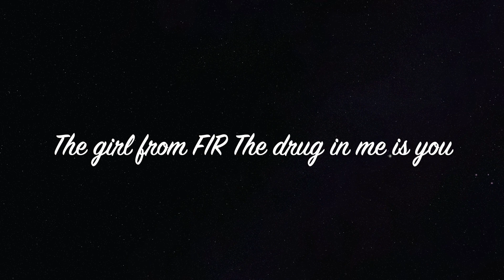Halloween Vlog | 2021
Hey Guys,
Sorry for this video being so short and choppy but I still wanted to share so this is my vlog from Halloween this year.

               Abby!!